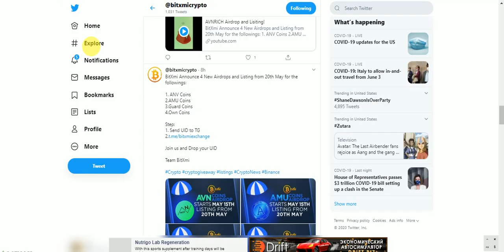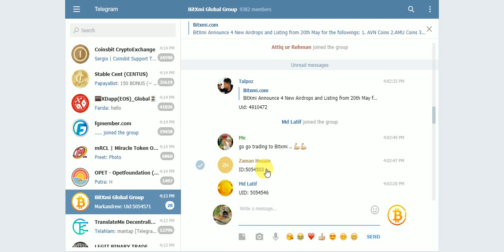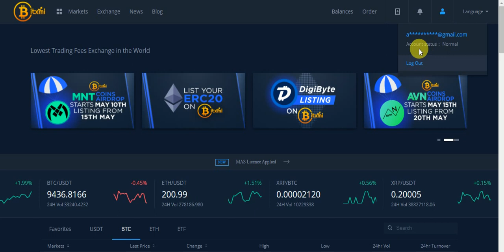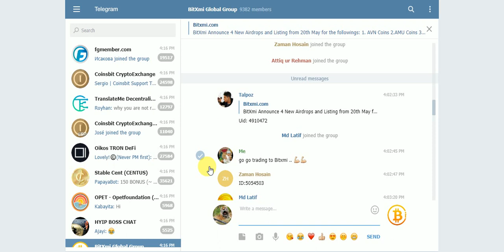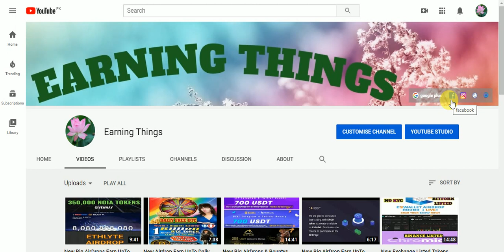New Big Exchange AirDrop Earn UpTo ANV AMU & GUARD & OWN Coins Free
New Big Exchange AirDrop Earn UpTo ANV & AMU & GUARD & OWN Coins Free Earn NO KYC JUST Join Fast Join
Assalamualaikum